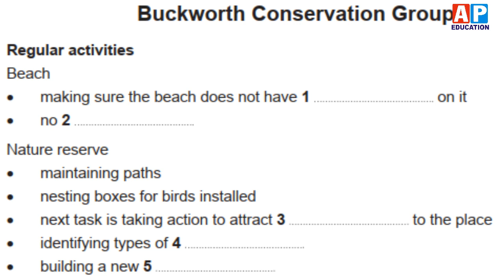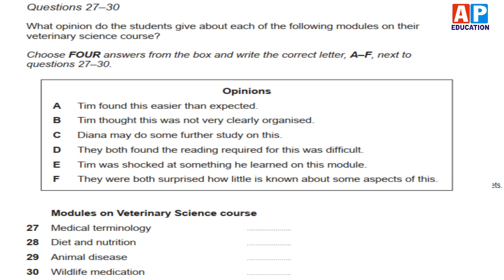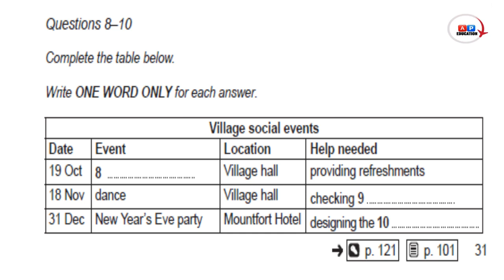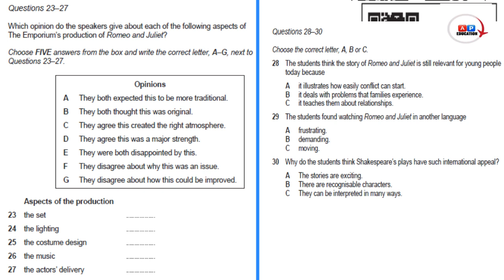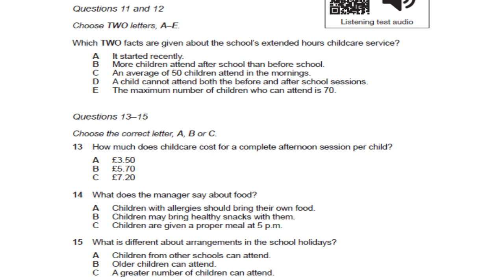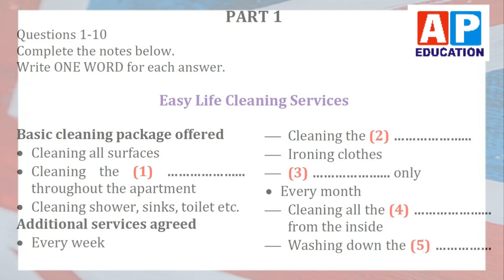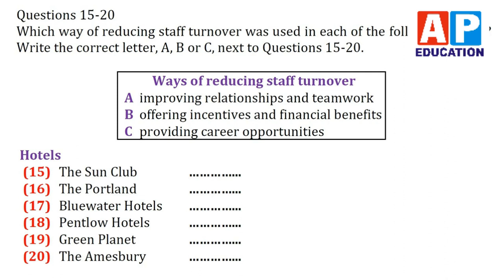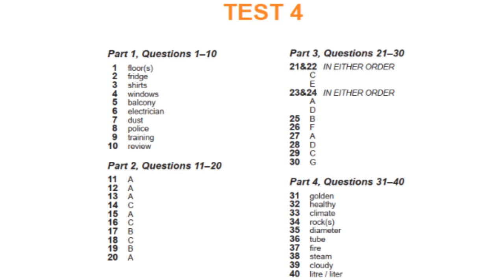CAMBRIDGE 17 ALL LISTENING TESTS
CAMBRIDGE IELTS 17 all listening practice tests